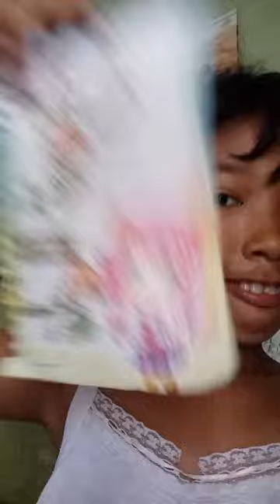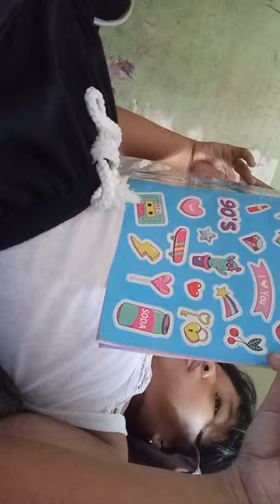HOLA! saya kembali lagi🙌🙇